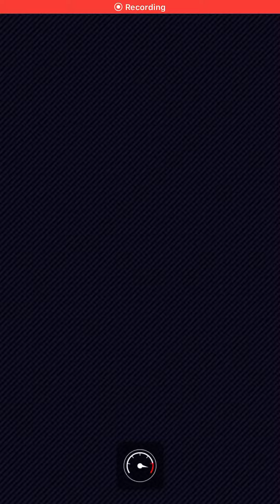Mario Kart Tour: Wario (Hiker) fails Big Reverse Race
I still like Wario XD